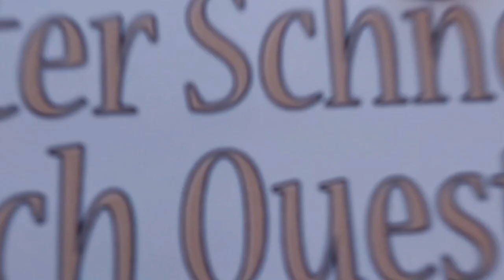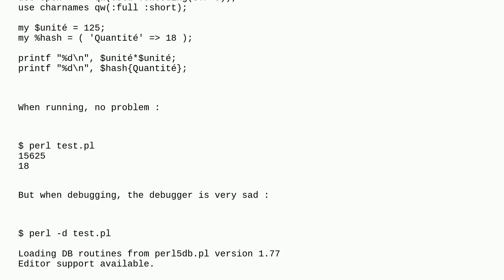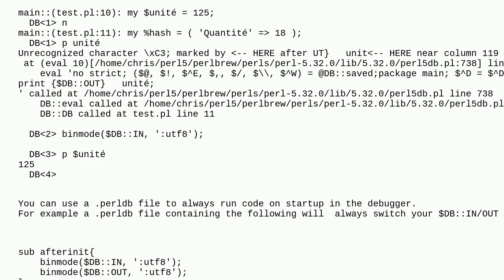perl debugger and utf8 variable names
A special thanks goes out to the community

  unicode perl utf-8